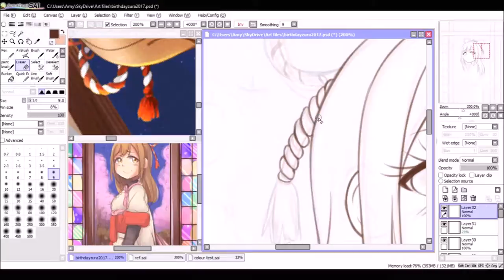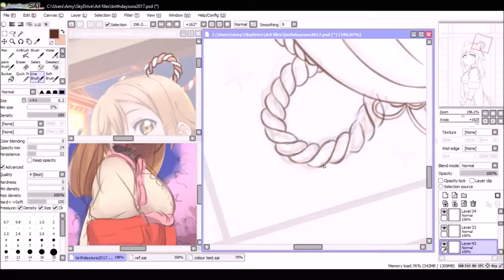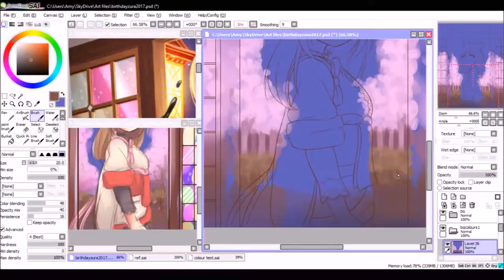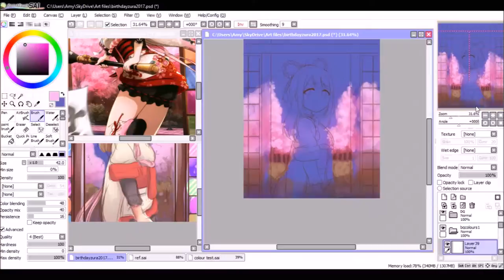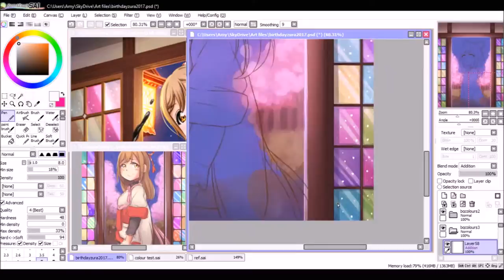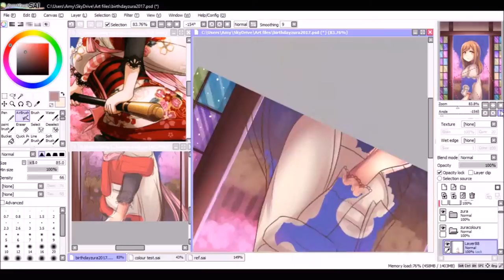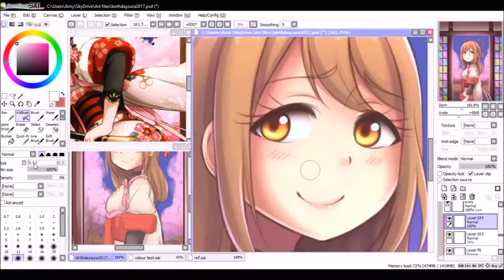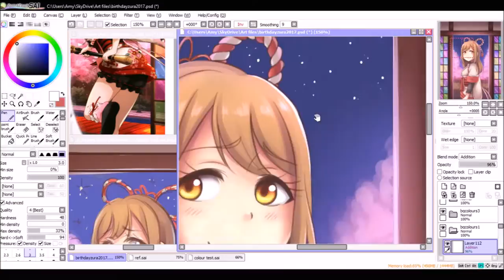Speedpaint - Hanamaru Kunikida Birthday 2017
Here's my (very late) birthday speedpaint for my best Aqours girl, Hanamaru-chan! Since I love her, I wanted to put in just that bit extra on the background haha, plus I really loved the background on her Job SSR, which I used as reference.

Links~

Aqours - 夢で夜空を照らしたい (Love Live! Sunshine!! Insert Song) [Synthesia]  by NathanielKeithMusic

Tools used:

OBS Studio